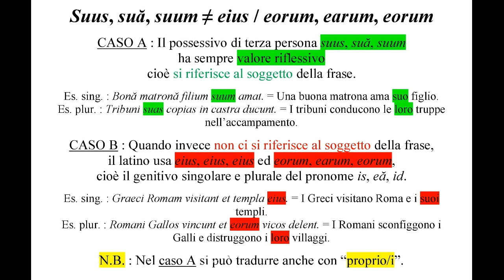La differenza tra suus, sua, suum ed eius, eius, eius / eorum, earum, eorum spiegata in 9 minuti!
Per la 1 H liceo delle scienze umane e per tutti gli spettatori più o meno occasionali delle nostre "Pillole di Latino", ecco a voi una nuova breve videolezione.

L'impresa di oggi è (a prima vista) ardua: provare a capire in pochi minuti la differenza tra le due diverse forme di possessivo latino di terza persona singolare e plurale.

Perché qualche volta il latino usa suus, sua, suum mentre altre volte usa eius, eius, eius ed eorum, earum, eorum?

La risposta (forse meno difficile del previsto) nel video.

Dunque, massima concentrazione, buona visione e... buono studio!

Se siete interessati ad altri video (di Latino e non solo...), ecco a voi il link al mio canale: